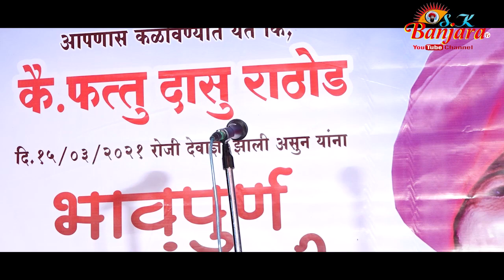BANJARA BHAJAN / MANIK MAHARAJ ? NEW BANJARA BHAJAN 2021 / SK BANJARA TV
आपल्याला हि आपल्या बंजारा भजनाचा  कार्यक्रमचे शुटींग करायचे असेल असेल तर आम्हाला संपर्क करू शकता (SK BANJARA TV 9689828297)

जर भजन  आवडले तर लाईक करा तुमच्या सर्व मित्रांना शेअर करा.
आणि आपल्या SK BANJARA TV या युट्युब चॅनेलला सबस्क्राईब करा
सबस्क्राईब_करुन_घंटीच_बटन_दाबा_बंजारा विडियो _पाहण्यासाठी धन्यवाद.

टीप.आमचे कोणतेही व्हिडीओ परवानगी शिवाय डाऊनलोड तसेच अपलोड करू नये. कृपया काळजी घ्यावी.

.आपला अमूल्य वेळ दिल्या बद्दल .
.धन्यवाद .

सबस्क्राईब_करुन_घंटीच_बटन_दाबा_अशीच_बंजारा विडियो _पाहण्यासाठी

You will get more and more Banjara videos on our channel, so don't forget to like the video and subscribe to our channel and also press the bull icon so that you can get updates of my new videos.

You can contact our office
SONAM PHOTO STUDIO
Kailas Jadhav
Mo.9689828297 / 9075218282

banjara bhajan baldev maharaj,
banjara bhajan babita baldev,
banjara bhajan comedy,

banjara bhajan chiliya bal,
banjara bhajan chatting,
banjara bhajan comedy status,
banjara bhajan chori america,

banjara bhajan full comedy,
banjara bhajan geet,
banjara bhajan gana,
banjara bhajan govind maharaj,
banjara bhajan gormati,

banjara bhajan prakash maharaj,
banjara bhajan pada,
banjara bhajan pohradevi,
banjara bhajan premdas,

17 by banjara bhajan,
banjara bhajan 2020,